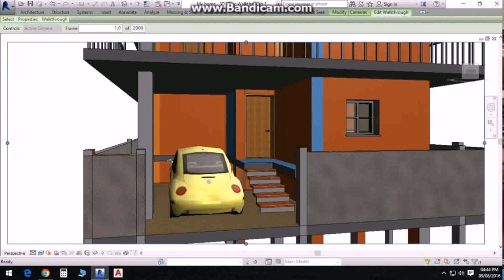House Plans With Photos Duplex (see description)